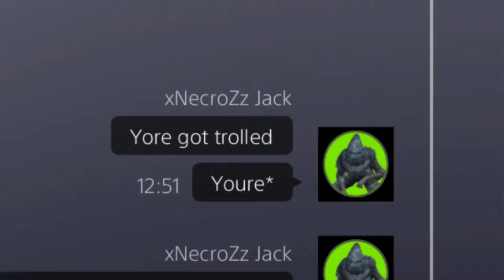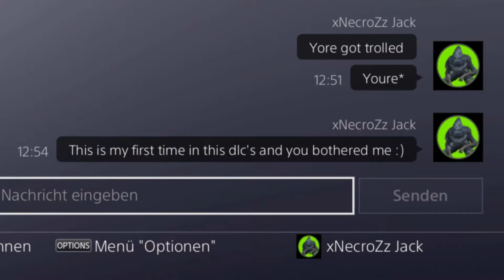My First Time In The Ashes Of Ariandel DLC with SALT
☣ Willkommen zu xNecroZz Gaming Kanal.

Wir beginnen heute mit unseren ersten Troll Videos zu machen, hoffe es gefällt euch und schreibt mir mal gerne in die Kommentare wie ihr es so findet. Mir macht es spaß, aber es gelingt nicht immer sofort das wer Getrollt wird. Es gibt auf gut und Glück Leute die man Trollen kann. Falls euch sowas gefällt Supportet mich mit einem Like & Sub für weitere Videos in der Zukunft.

Die Links der Social Media Seiten sind weiter unten in der Beschreibung ⮷

Ich biete folgende Angebote an:
PS4 (Zocken / Lets Plays) zusammen oder ihr schreibt mir per Nachricht / Kommentar mal was ihr gerne so machen oder sehen wollt.

Demnäst kämen ein paar Videos zu Days Gone sowie Destiny 2 & Dark Souls III.
Vllt auch daraus Lets Plays, das hängt davon ab ob ihr es auch sehen wollt oder nicht. Ich richte mich nach euch was ihr wollt :)

Ansonsten folgen noch ein paar andere Spiele die ich euch mitteilen werde die ich so mal zeigen oder gar Lets Playen werde.
Würde mich auf eure Meinung und positiven Ratschläge freuen.

Falls ich euer Interesse geweckt habe könnt ihr natürlich zur Unterstützung mir einen kostenlosen ⮚⮚ Like / Abo ⮘⮘ da lassen auch um weiterhin laufenden ⮚⮚ Content / Videos ⮘⮘  zu erhalten.

Habt einen schönen Tag noch & bis zum nächsten mal ◕‿◕

xNecroZz